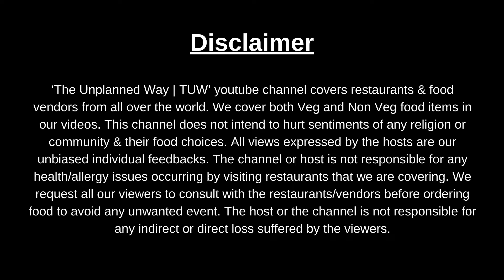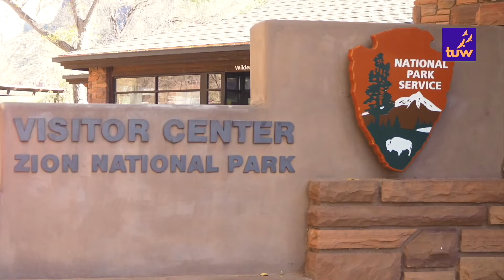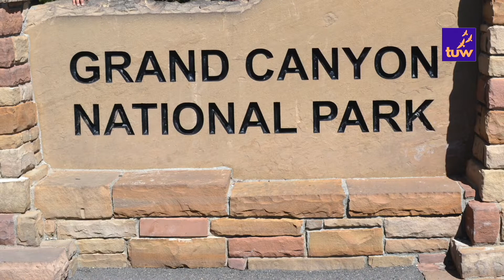4 Best Canyons in USA | Top Places to Visit in USA by The Unplanned Way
Hello Everyone,
Welcome to the unplanned way (TUW).

In this video, we will be covering 4 best canyons canyons in the USA. The United States is home to a diverse variety of incredible canyons especially the Utah canyons and Arizona canyons. Watch the entire video to know the top places to visit in USA. These are also some of the best canyons near las vegas.

USA is home to some of the best canyons in the world. In this USA tourism video, we cover famous canyons like the grand canyon, Bryce canyon, Zion canyon and antelope canyon. This is also perfect for USA road trip or Utah road trip.

Bryce Canyon in Utah has the highest concentration of hoodoos, which makes for some of the most photogenic landscapes. Each viewpoint along the drive provides a new and spectacular perspective of the park’s landscapes.

Zion National Park located in Utah offers spectacular views, and amazing hikes, and can be reached via two major roads. You can experience the canyon via Zion canyon scenic drive from the road or hiking through them.
The spectacular features of Zion Canyon include natural rock arches.

Grand Canyon - the most globally recognized and beloved American canyon. The Grand Canyon is one of the largest and longest canyons in the world and one of the 7 Wonders of the World. The Grand Canyon National Park touches four states: Arizona, Nevada, Utah, and Colorado.

Part of the East Rim of Grand canyon is the Antelope Canyon. It is the most popular slot canyon in the American Southwest. Antelope Canyon is one of the most photographed destinations in the Southwest.

And those were the top 4 USA canyons on our list. Do you agree?

We will see you in our next video soon.

Chapters-
01:05 - Bryce Canyon
02:55 - Zion National Park
04:25 - Grand Canyon
06:05 - Antelope Canyon

PS - Please note that the captions are auto-generated.

Copyright:-
Everything you see on this video was created by us (The Unplanned Way) unless otherwise stated.